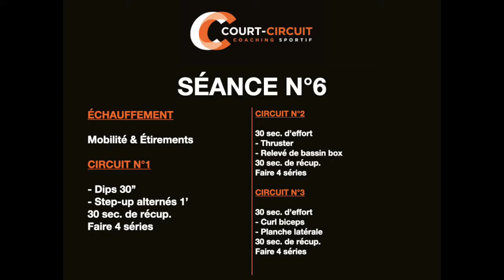SÉANCE N°6 - SEPTEMBRE 2021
Court-Circuit Coaching est un centre de coaching sportif et de préparation physique.

Retrouvez de nombreux conseils sportifs sur cette chaîne.

Bon entraînement et prenez soin de vous !

Vos coachs Antoine & Francesco